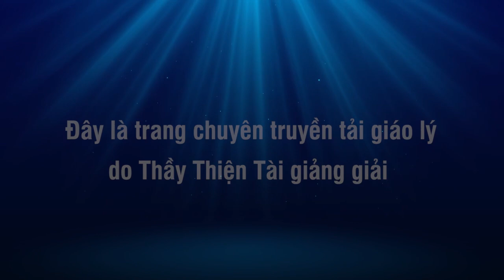Dạo Vườn sáng 24-09-2021 - Bông Khổ Qua Rất Tốt Sức Khỏe - Thích Thiện Tài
Người giảng: Thích Thiện Tài
Địa điểm: Chesapeake,  Virginia, Hoa Kỳ
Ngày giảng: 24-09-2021